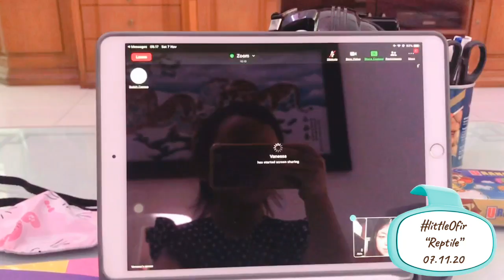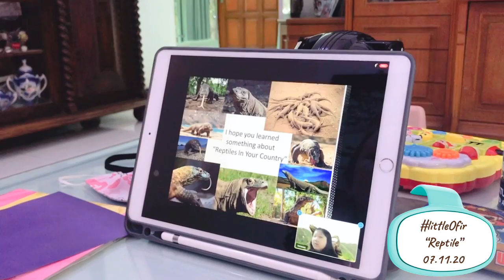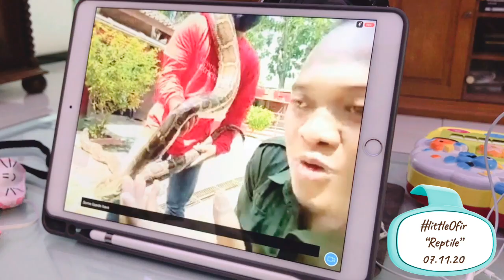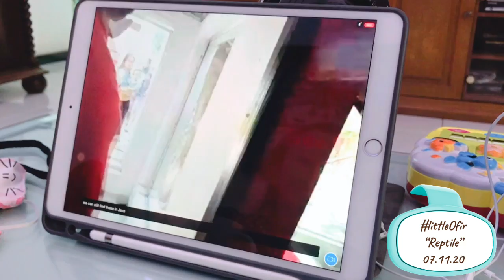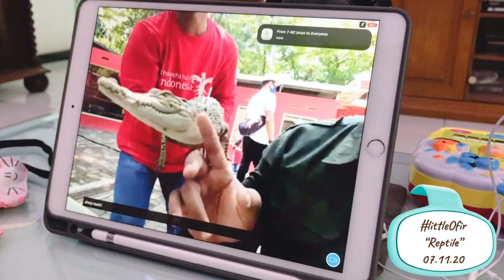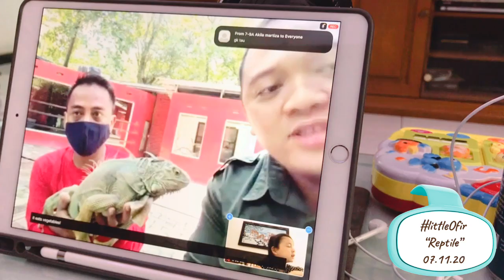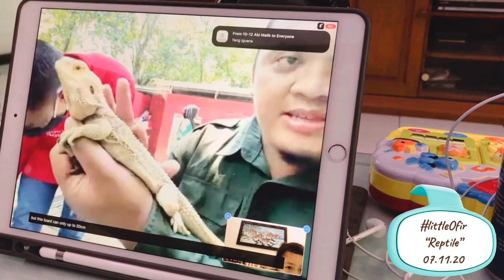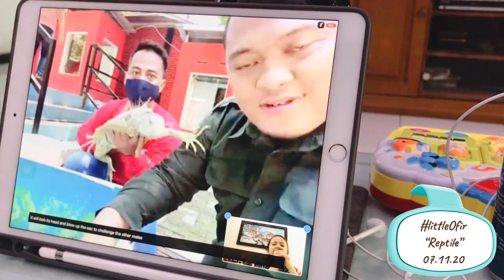LittleOfir “Reptile” virtual edventure 07.11.20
LittleOfir weekend activity